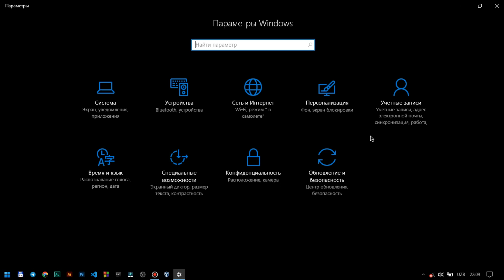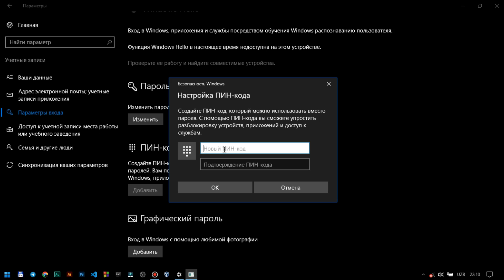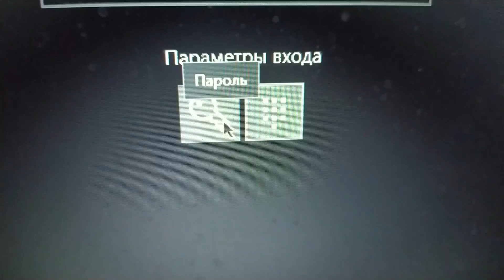WINDOWSGA PAROL O'RNATISHNI O'RGANAMIZ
Hammaga assalomu alaykum aziz yurtdoshlar. Sizlar bilan yana Yosh Avlod Kanali. Bugungi videomizda biz Windows 10 Operatsion sistemasiga parol o'rnatishni o'rhganamiz. @YoshAvlodKanali
Greetings to all, dear compatriots. Yosh Avlod Channel is with you again. In today's video, we will learn how to set a password on Windows 10 Operating System.@YoshAvlodKanali
Приветствую всех, дорогие соотечественники. Канал Ёш Авлод снова с вами. В сегодняшнем видео мы узнаем, как установить пароль в операционной системе Windows 10.@YoshAvlodKanali